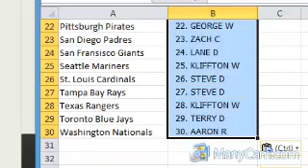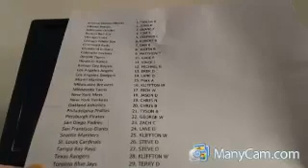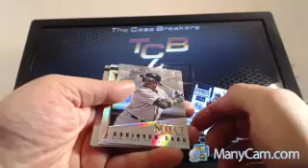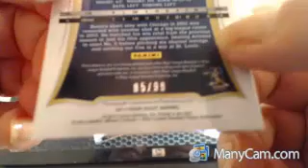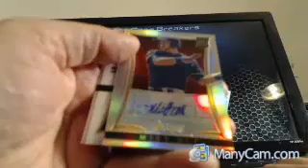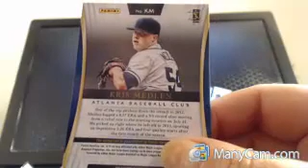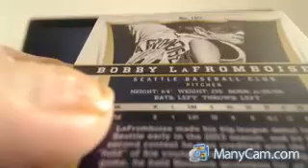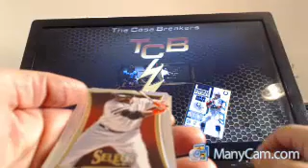2013 SELECT BASEBALL FREE BOX BREAK 6/21 PART 2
Problem with spreadsheet here is part 2